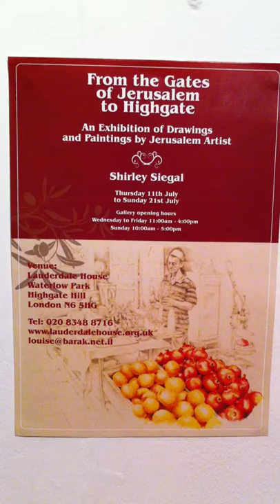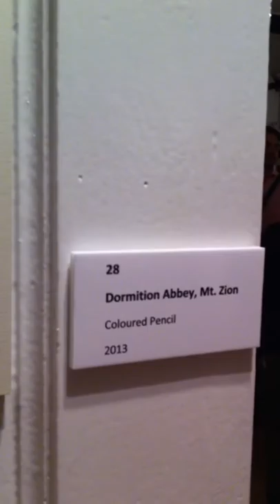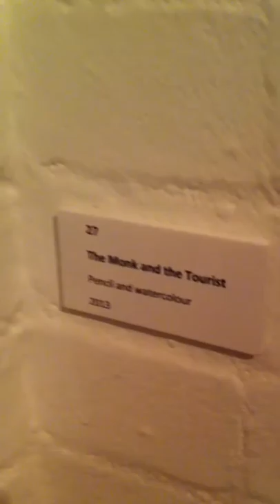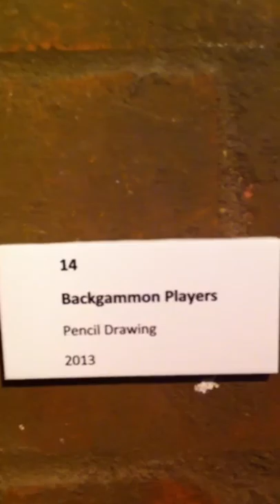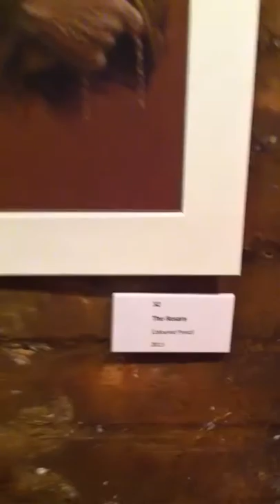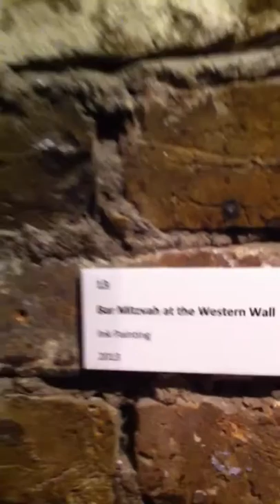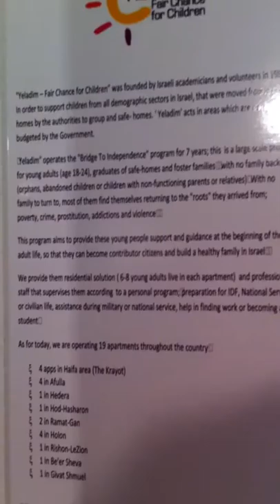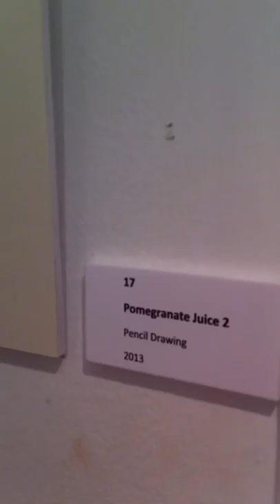from the gates of jerusalem to highgate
yaki ben ami film  the artist shirley sigal in her exhibition[runinng from th10-21
july 2013 at lauderdale house .waterlow park.highgate hill
n6 5hg london  [ via RaDIOGEula]